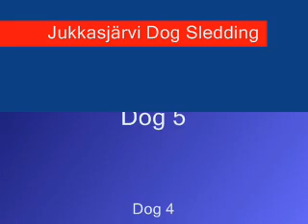Jukkasjärvi Dog Sledding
February 2007 - dog sledding near Jukkasjärvi's Ice Hotel in Sweden above the Arctic Circle